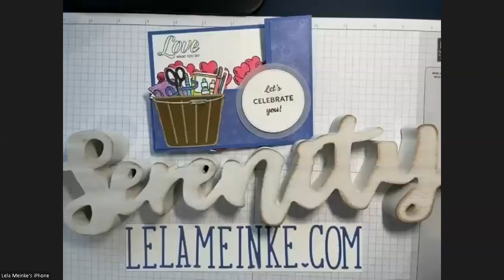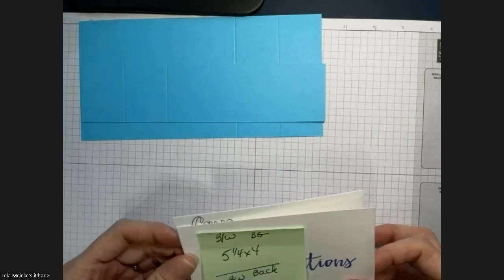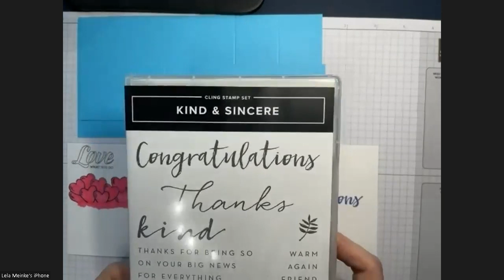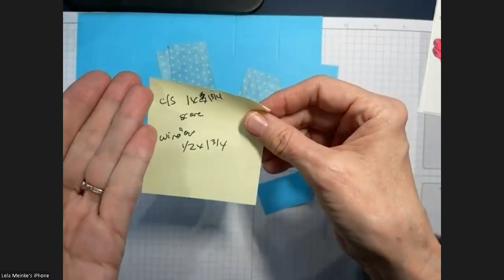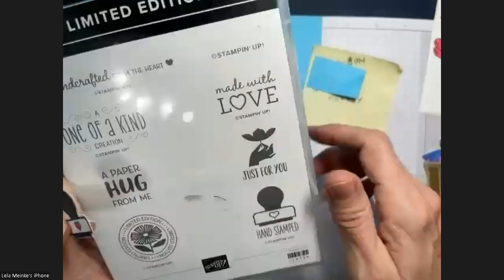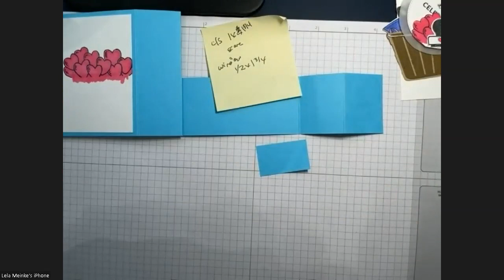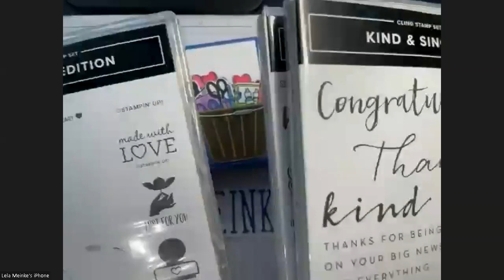Let's Celebrate YOU - WIPER CARD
This is the card that I am giving to each of my team members this year when they reach their 2023 SU! Anniversary.